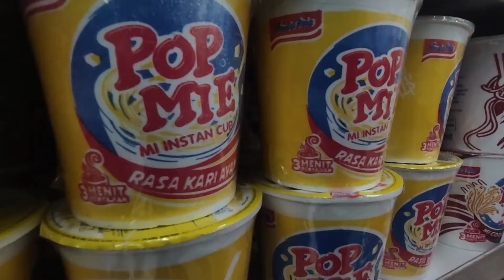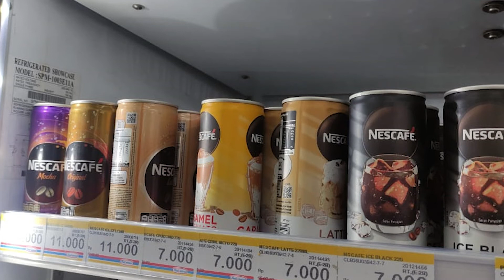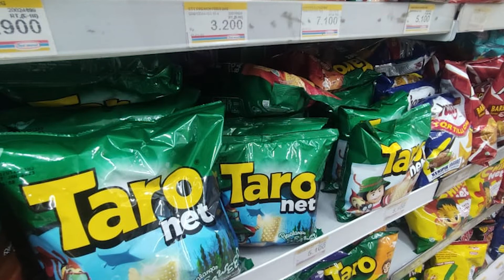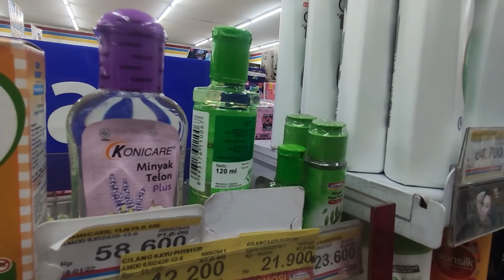Five Things to Score at Indomaret and Alfamart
What would we do without convenience stores? Lucky for you staying in Indonesia, two of the most well-known and accessible are Indomaret and Alfamart. Here are the five things you can score inside.